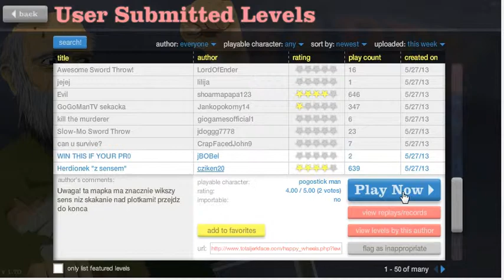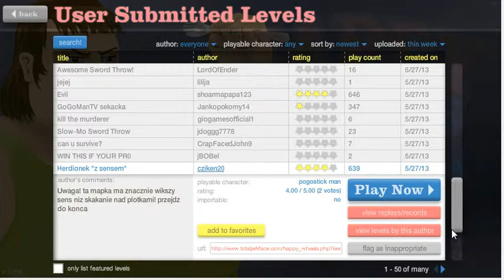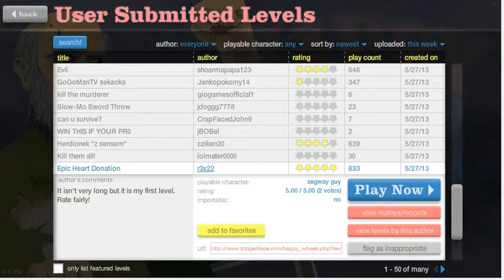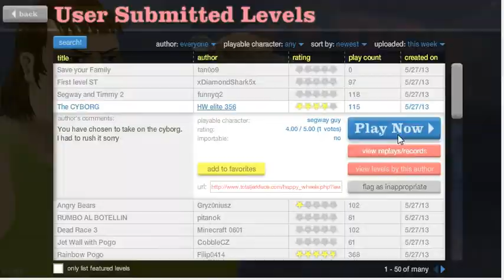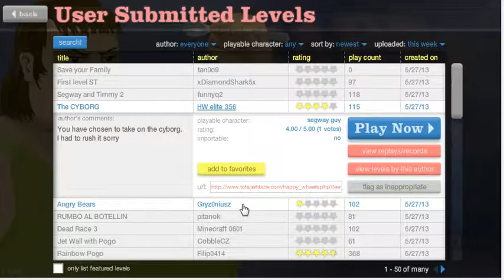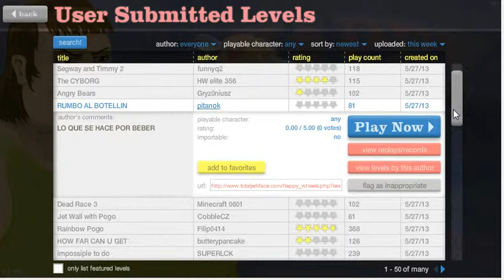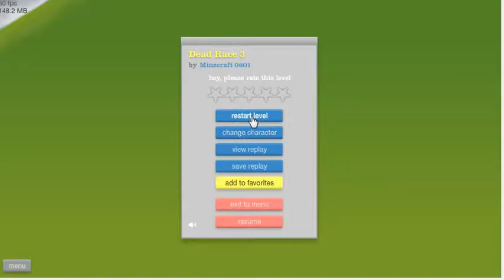Happy Wheels: Atropellado por su propio Segway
Jugando distintos niveles hechos por los usuarios.